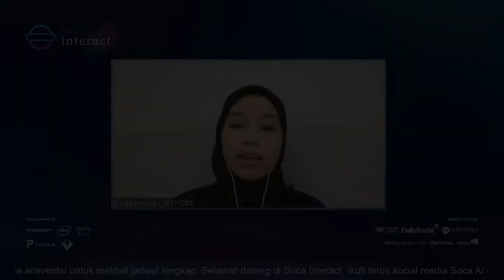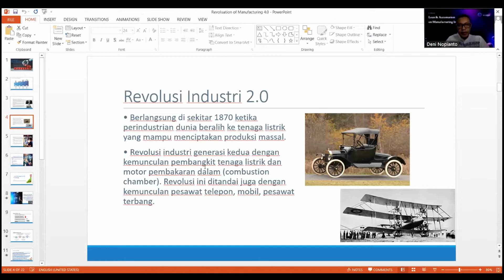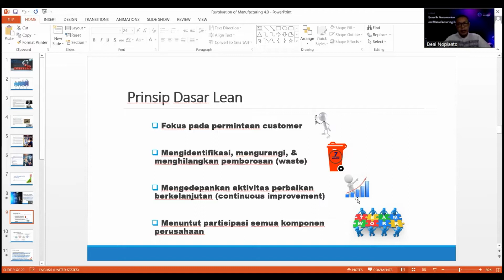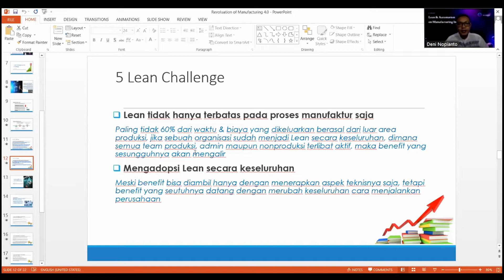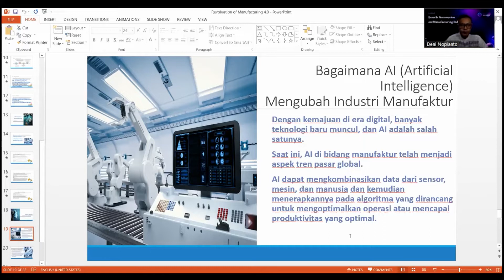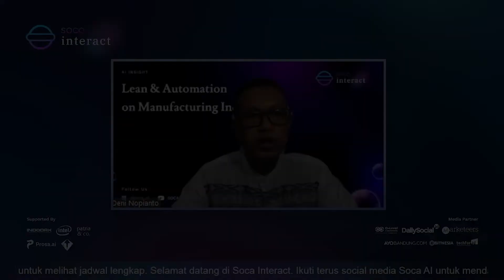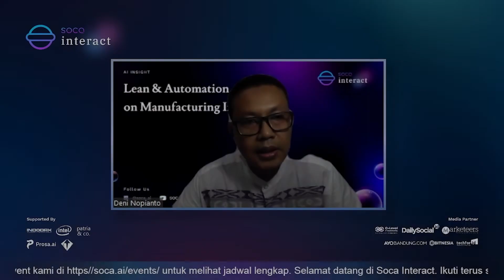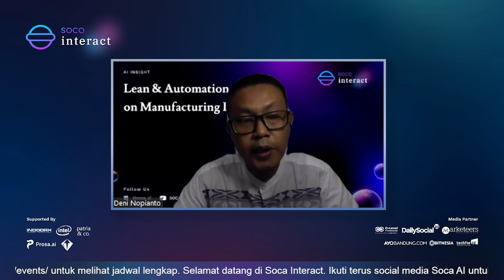Lean & Automation on Manufacturing Industry with Deni Nopianto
Industri Manufaktur saat ini masuk dalam era Industri 4.0. Revolusi Industri 4.0 merupakan fenomena yang mengkolaborasikan teknologi siber dan teknologi otomatisasi. Revolusi Industri 4.0 dikenal juga dengan istilah “Cyber Physical System”. Konsep penerapannya berpusat pada otomatisasi. Dibantu teknologi informasi dalam proses pengaplikasiannya, keterlibatan tenaga manusia dalam prosesnya dapat berkurang. Dengan demikian, efektivitas dan efisiensi pada suatu lingkungan kerja dengan sendirinya bertambah. Dalam dunia industri manufaktur, hal ini berdampak signifikan pada kualitas kerja dan biaya produksi.

Revolusi industri 4.0 tentu tak lepas dari peran Artificial Intelligence sehingga mampu menciptakan akselerasi yang eksponensial. Dalam episode ini, SOCA Interact akan menjawab semua pertanyaan kamu tentang revolusi dalam industri manufaktur, apa saja yang menjadi tantangan, dan bagaimana teknologi Artificial Intelligence dapat mengakselerasikan revolusi industri 4.0.

Simak baik-baik pemateri kami yang merupakan praktisi industri manufaktur yang akan dibawakan oleh:

Keynote Speaker:
Deni Nopianto (IE & Lean Manager PT. Quty Karunia)